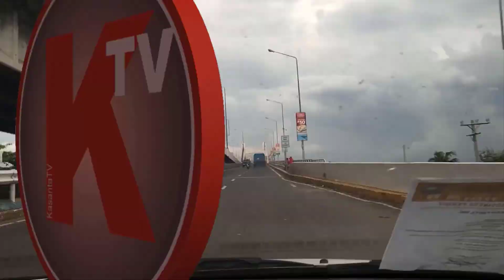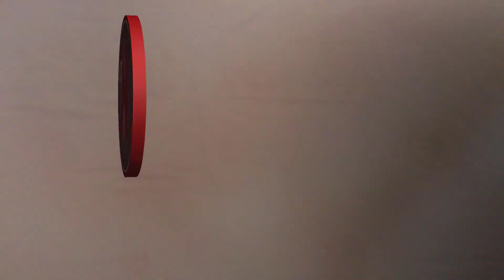DIY: HOW TO TURN SANITARY PAD [NAPKIN] INTO AN AIR FRESHENER (Paano nga ba maging Airfreshener?)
How to turn a sanitary pad into an air freshener? This is my second DIY Project and it works naging mabango ang kwarto namin pati na yung aming sasakyan. Makakatipid na ka pwede pang maging bonding ng inyong pamilya ang pag gawa ng DIY na ito. Try it at home.